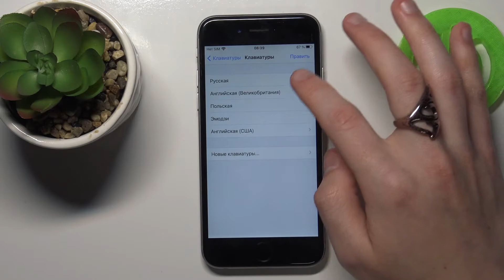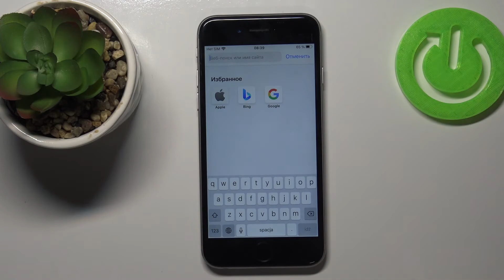Как изменить язык клавиатуры на iPhone 6S / Языковые настройки iPhone 6S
Привет, друзья! В этом видеоролике поговорим с ваим о том, как изменить язык на клавиатуре iPhone 6S. Если у вас часто возникает нужна писать на иностранном языке с помощью iPhone 6S, то это видео для вас!

Как изменить язык клавиатуры на iPhone 6S? Как настроить язык клавиатуры на iPhone 6S? Как добавить новый язык в клавиатуру iPhone 6S? Как добавить английский язык в клавиатуру iPhone 6S? Как добавить русский язык на клавиатуру iPhone 6S? Как установить украинский язык на клавиатуре iPhone 6S?